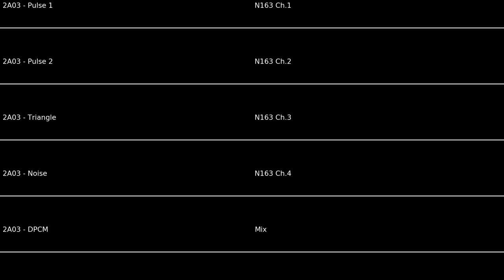Illusion from Past (Original; Famitracker 2A03 + N163)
I think it's the first time I've done something like bossa nova?

It's been a while since I wrote anything on famitracker, I missed that.